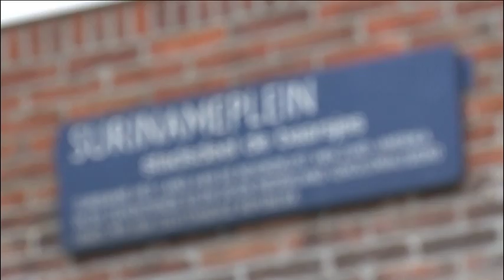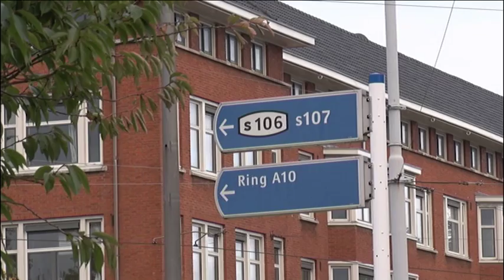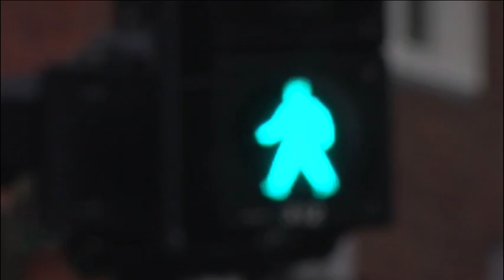Het Verkeer: Surinameplein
Dit weekend worden er werkzaamheden voor groot onderhoud uitgevoerd op de kruising Surinamestraat/Overtoom en op het Surinameplein. De kruising en het plein zijn tijdens de werkzaamheden volledig afgesloten voor verkeer.